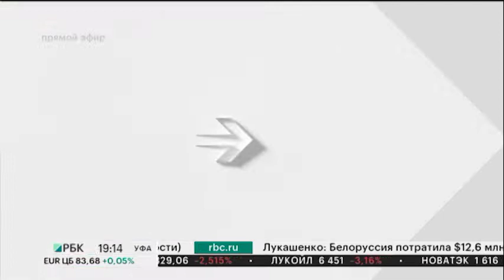Новости 26.11.2021 19:10